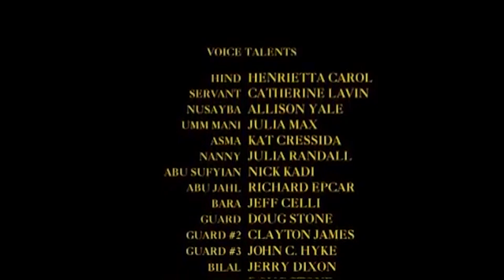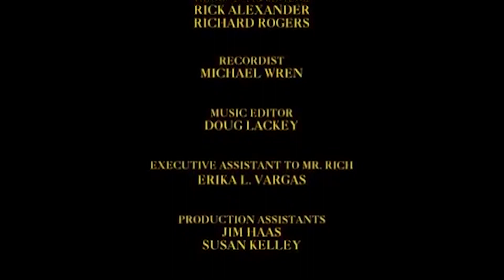Cartoon | Movie | The Great woman of islam | Animated Catroon Movie | islamic Cartoon 2023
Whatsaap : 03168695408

Educational Behind The Scenes

Presented By: NR PRODUCTION